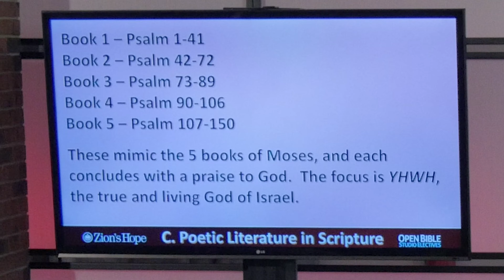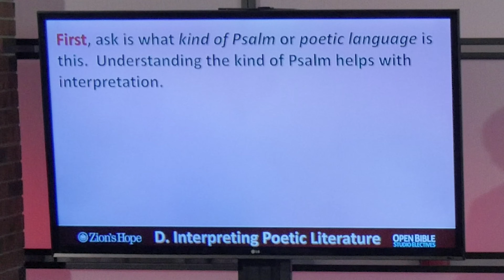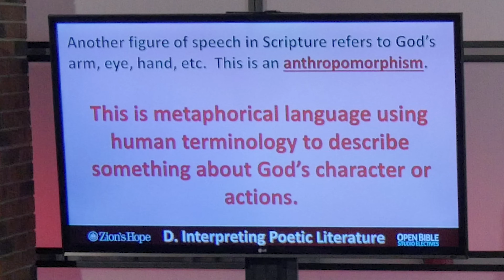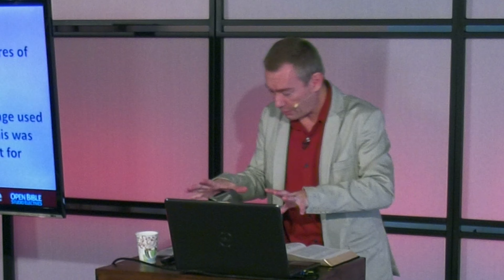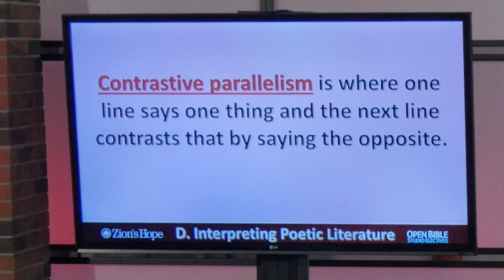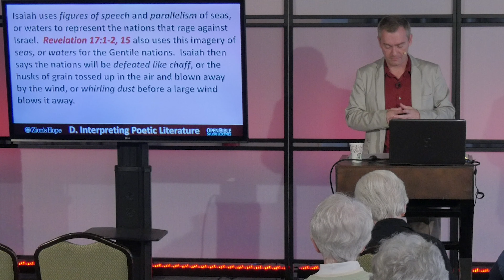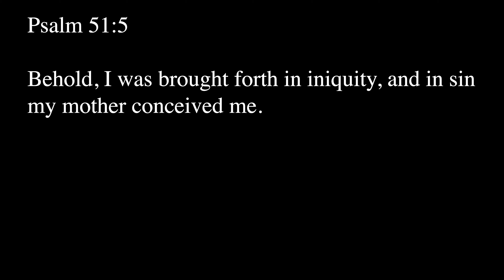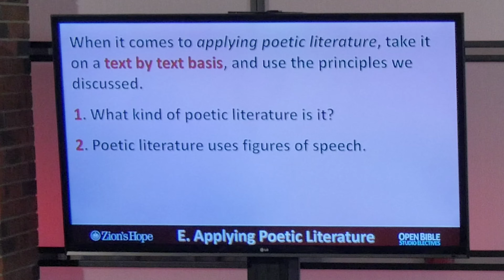Interpreting Poetic Literature in Scripture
I continue the series on hermeneutics, or basic Bible interpretation, with part 4. I address how to interpret and apply poetic literature, giving special focus on the Book of Psalms. Learn principles of interpreting this important form of writing in, "Interpreting Poetic Literature in Scripture."